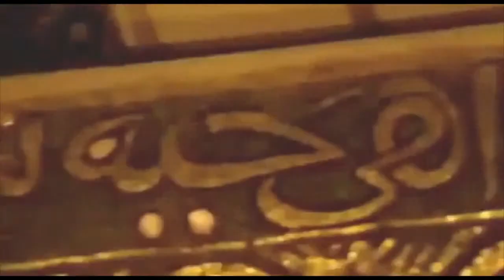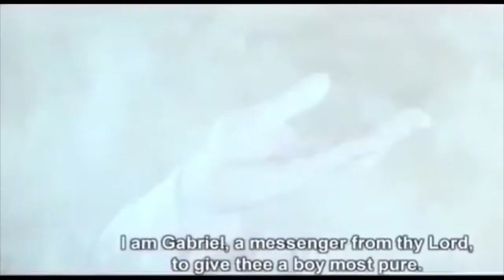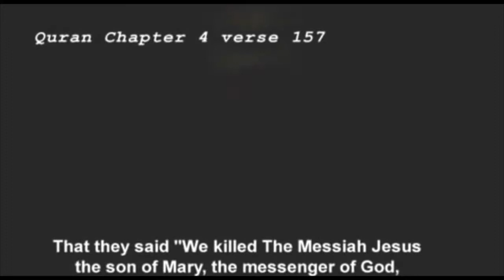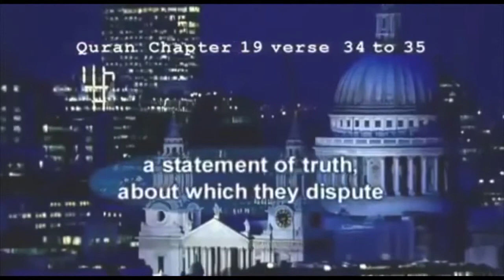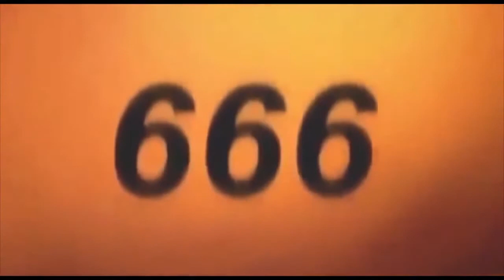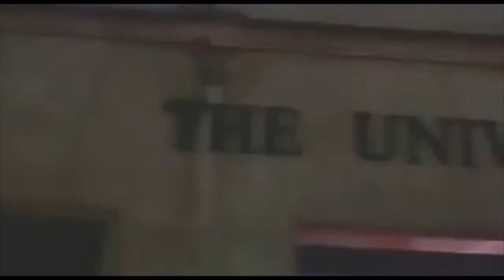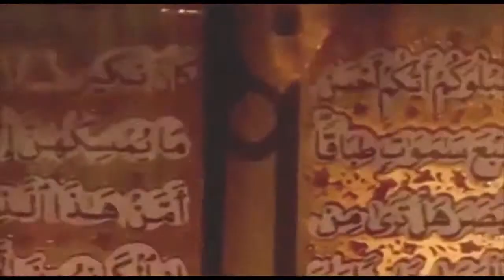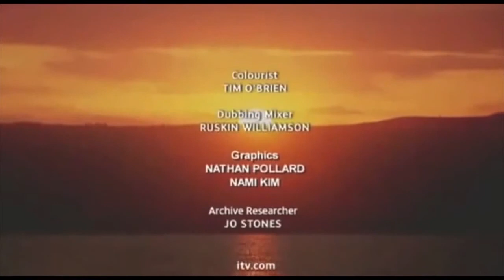Muslim Jesus Proof & Evidence Of Jesus In Quran And Islamic Christianity